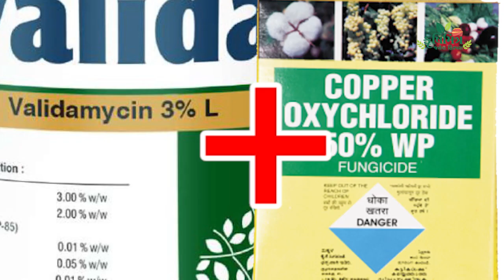કપાસનાં પાકમાં લાલ ખુણીયા ટપકાં અને કાળા ગોળ ટપકાંનો તફાવત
કેમ છો મિત્રો.. હું તમારો મિત્ર જયેશ હિરપરા B.Sc.(Agri)
તમને ખેતી વિષયક માહિતી આપતો રહીશ તો અમારી ચેનલને તમે અત્યારથી જ સબસ્ક્રાઈબ કરી લો, જેથી તમને અવનવી માહિતી મળતી રહે..
cotton # kapas # leaf spot # tapkana rog #